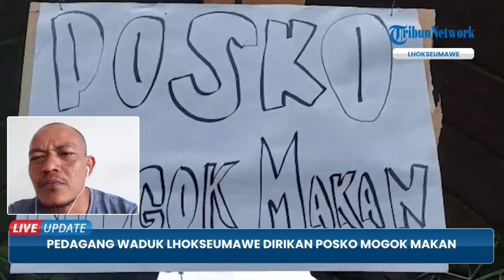Mogok Makan untuk Protes Penggusuran, Pedagang di Waduk Pusong Tutup Mulut Pakai Lakban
TRIBUN-VIDEO.COM - Puluhan pedagang di sekitar Waduk Pusong, Lhokseumawe, Aceh melakukan aksi mogok makan pada Kamis (17/11).

Dalam melakukan aksinya, para pedagang tersebut menutup mulut mereka dengan menggunakan lakban.

Aksi mogok makan ini dilakukan sebagai protes penggusuran di badan jalan waduk.

Mereka juga mendirikan tenda yang bertuliskan "Posko Mogok Makan".

Saiful Bahri dari Serambi News akan melaporkan informasi lengkap terkait aksi mogok makan ini kepada anda. (*)